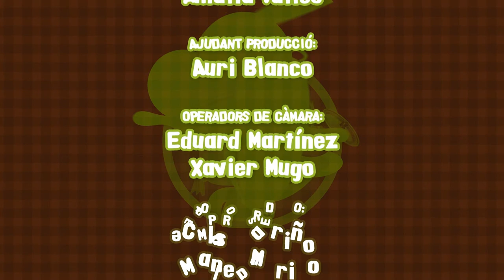Lòria TV - Mini Xef - 2x03 - 28/11/2015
Lòria TV, el canal de Sant Julià de Lòria.